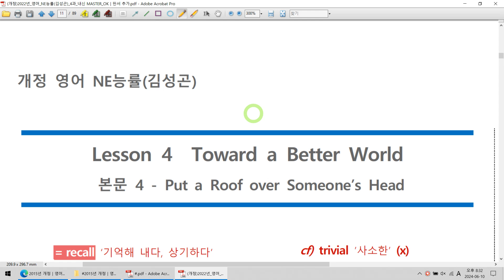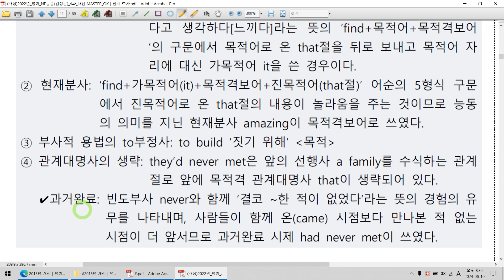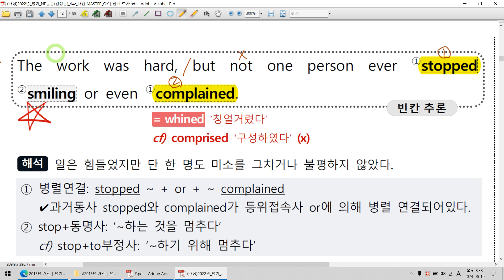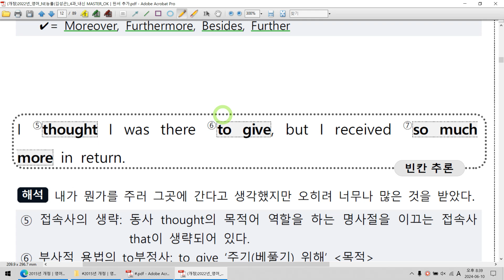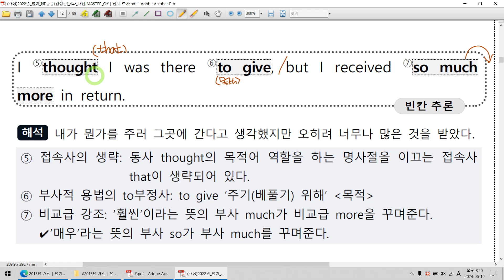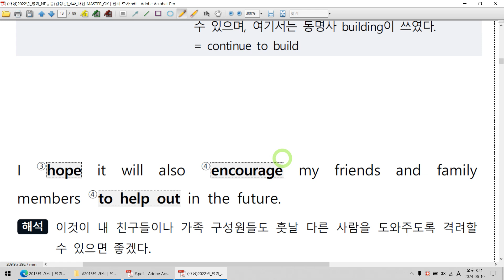2015년 개정│영어│능률(김성곤)│4과 4